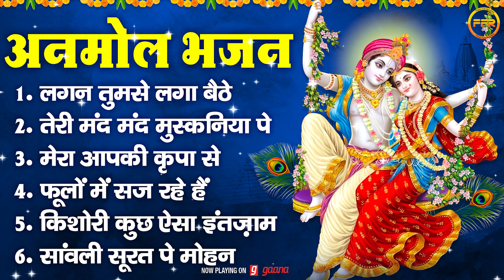अनमोल भजन : लगन तुमसे लगा बैठे, तेरी मंद मंद मुस्कानिया पे , मेरा आपकी कृपा से सब काम हो रहा है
1 Lagan Tumse Laga Baithe Jo Hoga Dekha Jaayega
2 Teri Mand Mand Muskaniya Pe Balihaar Raghav Ji
3 Mera Aapki Kripa Se Sab Kaam Ho Raha Hai
4 Phoolon Me Saj Rahe Hai Shri Vrindavan Bihari
5 Kishori Kuch Aisa Intezaam Ho Jaaye
6 Sawali Surat Pe Mohan Dil Deewana Ho Gaya